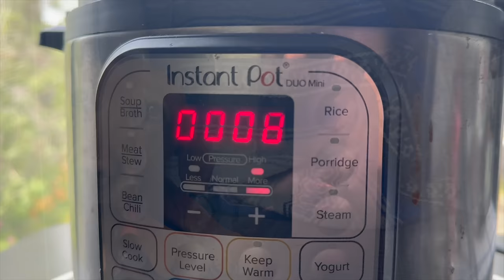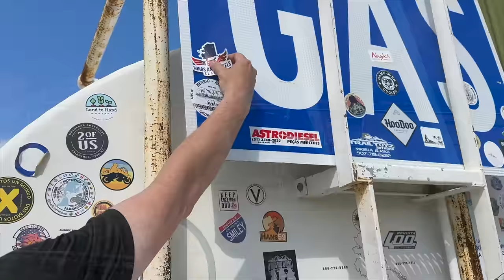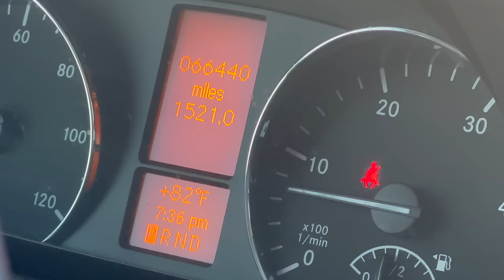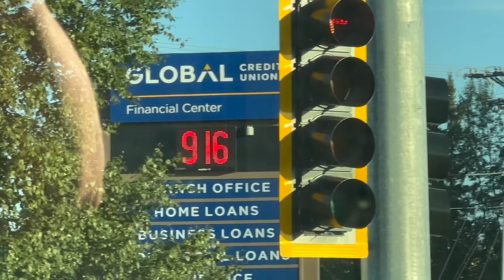20 Sprinter Vans Survive Alaska's Atigun Pass? | Alaska Overland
This is the end of our adventure from Seward, Alaska up to the oil fields of Prudhoe Bay, Alaska where we had 20 Sprinter Van Winnebago Revel 4x4's and an Ecko join us along the path very few get to experience.  Today's video shows you the people that choose this adventure and we share their stories and what Alaska has been for them.  With helping hearts and hands we stop to pause at Marion Creek Campground to clean up and come together. From there, we journey to Fairbanks Alaska to pause before we begin the second half of our Alaskan Journey up the Dempster Highway where we experience the perfect storm of adventure and exploration on our way up to Tukoyaktuk, Canada.  Thank you for joining us, on another Alaskan Adventure.